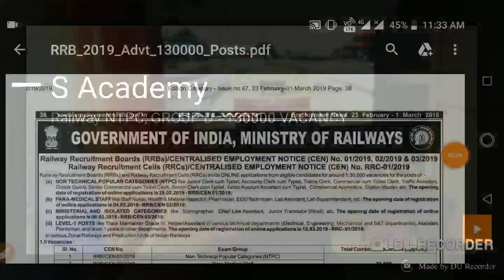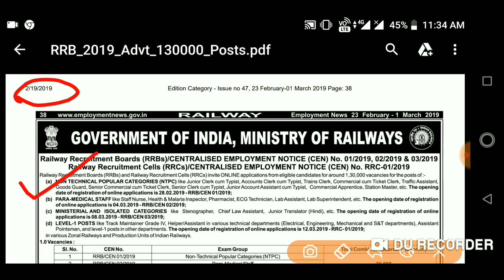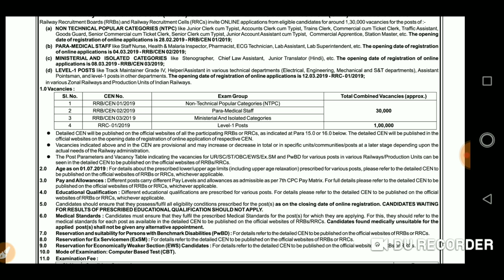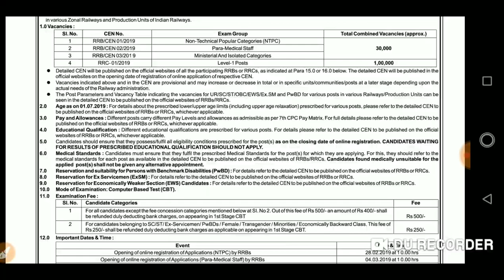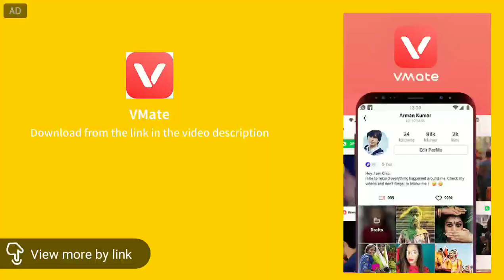RRB 1,30,000 (NTPC, GROUP D, PARA MEDICAL) NOTIFICATION OUT II check online application apply Date ?